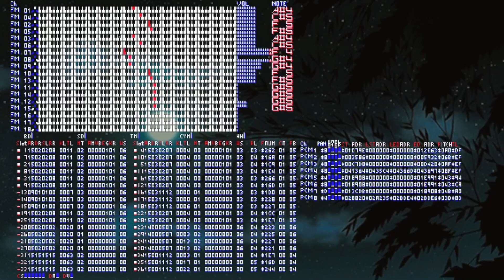A M 4 N - Soaring Through Starry Skies [YMF262, YMZ280B]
As I was working on this composition to enter Battle Of The Bits: Spring Tracks XII, I wanted to create a tune that captures the feel and style of the 90s-2000s-era shmup OSTs. And simultaneously, I kept the concept of an anime girl flying high through a beautiful city nightscape close to my mind as I put everything together.

Song Name: Soaring Through Starry Skies
Written & Composed by: A M 4 N
Software: Tildearrow's Furnace Tracker